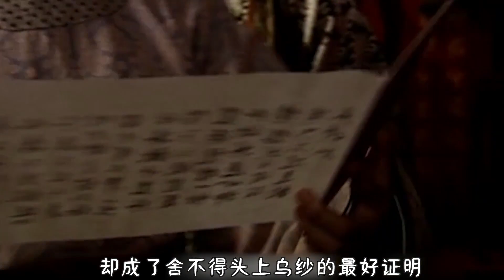萬曆首輔張居正25：張居正一心辭職！萬曆卻打死也不同意，大明不能沒有首輔，歷史劇